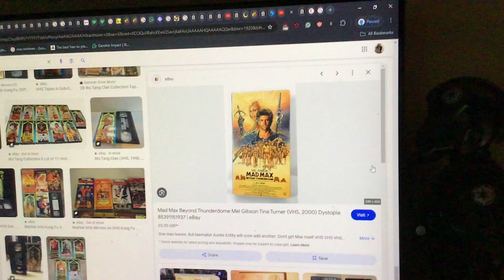Do you have this VHS?